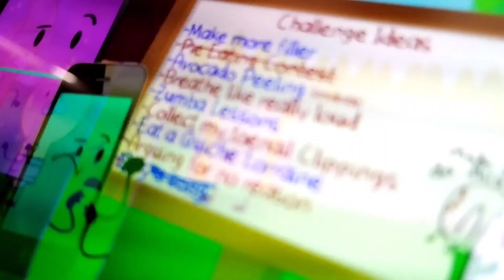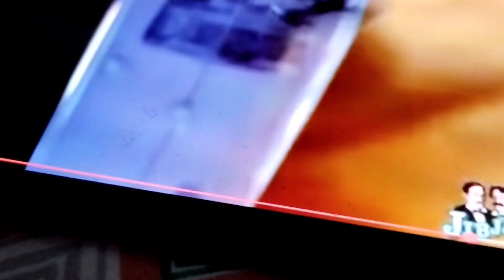Plug Screaming Gracie Jones Crossover